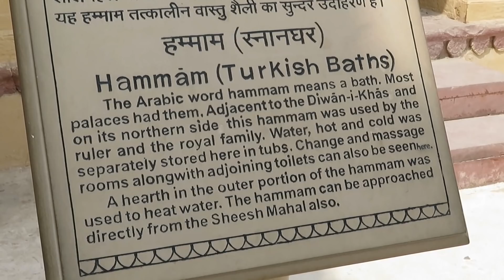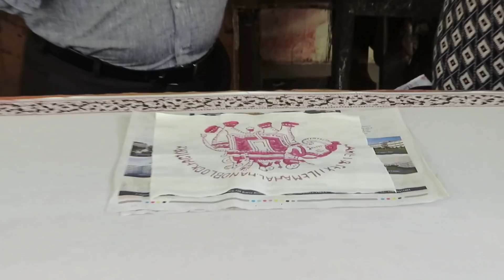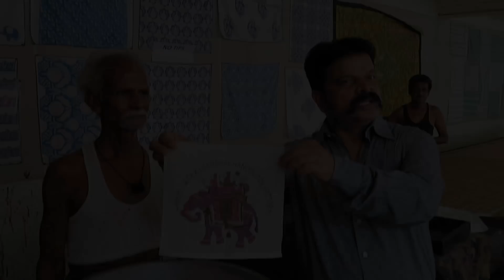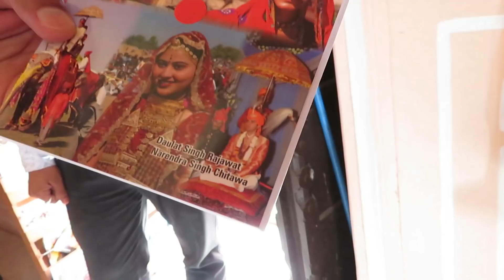Lets Go Fly a Kite - India Day 7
We check out some rug making, and mom and dad get a little into the shopping. We also try on some sarees and turbans!